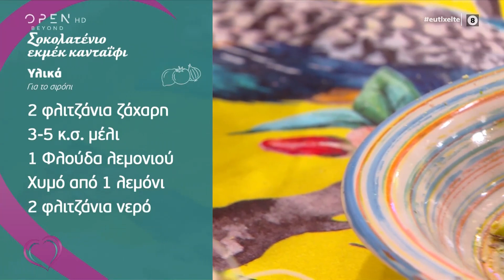Συνταγή για σοκολατένιο εκμέκ κανταΐφι από την Κατερίνα Λένη | Ευτυχείτε! 28/6/2021 | OPEN TV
Η Κατερίνα Λένη μάς φτιάχνει σοκολατένιο εκμέκ κανταΐφι.

Υλικά:
1 πακέτο φύλλο κανταΐφι,
500 ml κρέμα γάλακτος με 38% λιπαρά,
80 γρ. άχνη ζάχαρη,
200 γρ. φιστίκια Αιγίνης ανάλατα,
200 γρ. αμύγδαλα,
150 γρ. βούτυρο.

Υλικά για την κρέμα σοκολάτας:
1 λίτρο γάλα πλήρες,
50 γρ. ζάχαρη,
6 κ.σ. κορν φλάουρ,
1 λοβό βανίλιας ή 3 βανίλιες,
6 κρόκοι αυγού,
400 γρ. σοκολάτα κουβερτούρα,
50 γρ. βούτυρο κρύο.

Υλικά για το σιρόπι:
2 φλιτζάνια ζάχαρη,
3-5 κ.σ. μέλι,
1 φλούδα λεμονιού,
χυμό από 1 λεμόνι,
2 φλιτζάνια νερό.